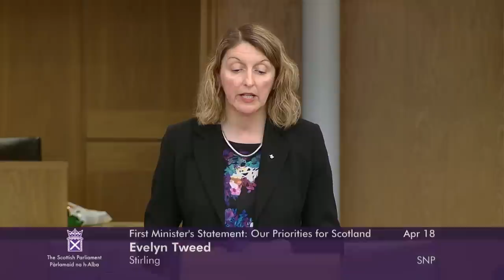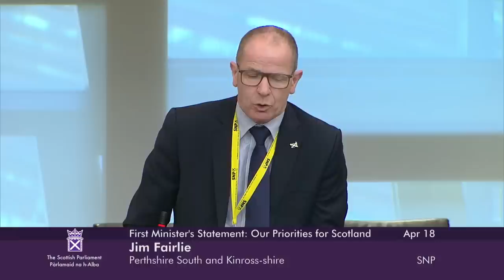First Minister’s Statement: Our Priorities for Scotland - 18 April 2023